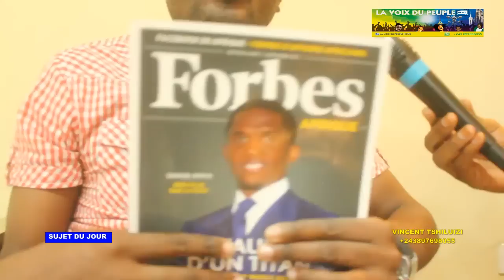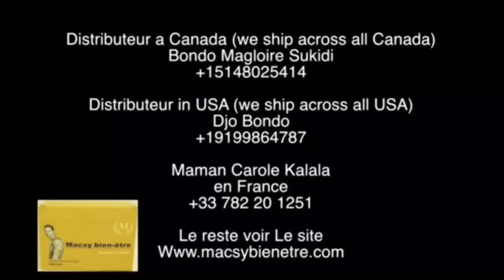FALLY IPUPA: SUIVEZ DE GRANDE VERITES SUR SA VIE ET SA CARRIERE+ CONFLITS ENTRE SES PROCHES